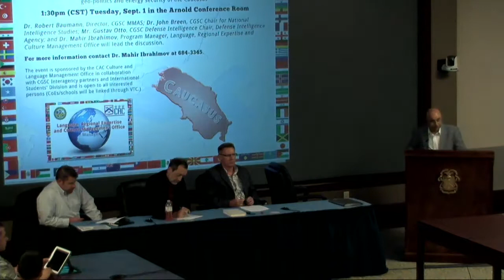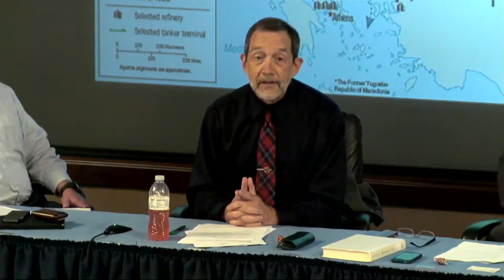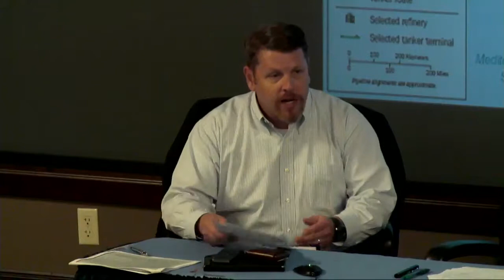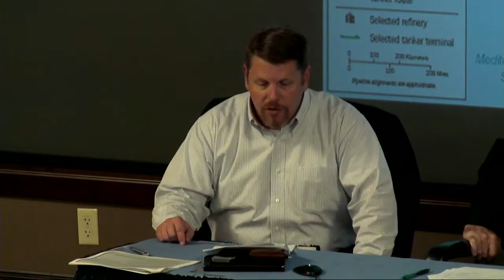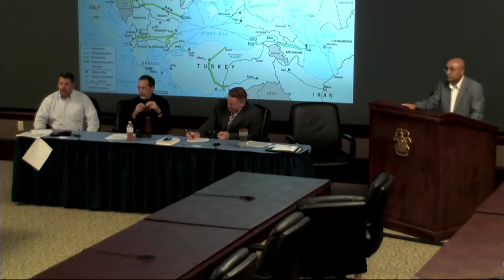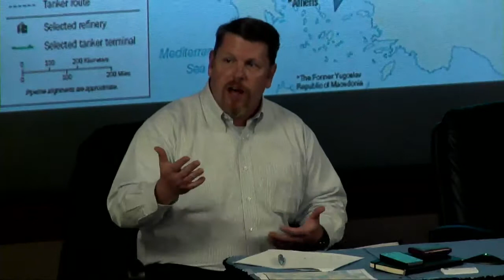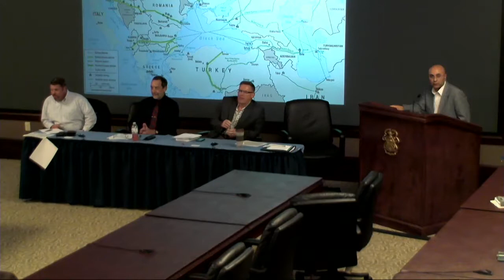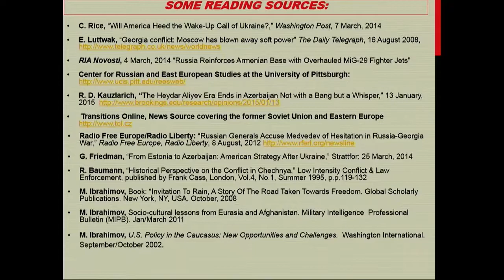CRELMO - Caucasus Panel Discussion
CRELMO - Caucasus Panel Discussion - 01 SEP 2015